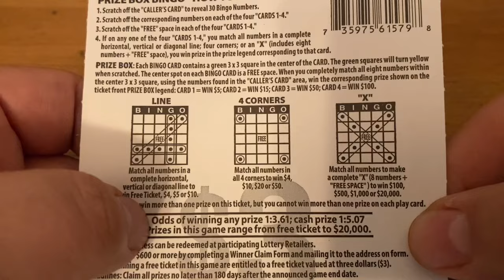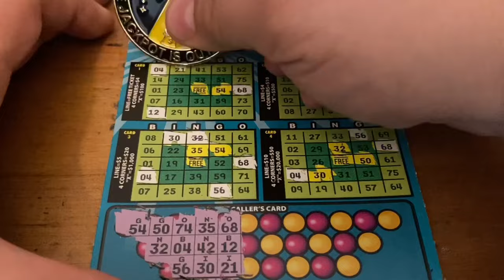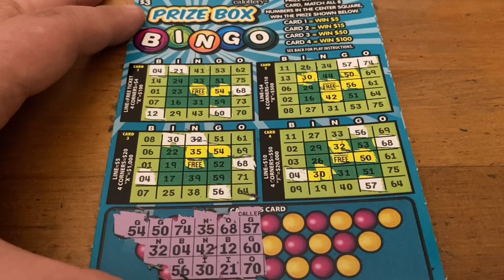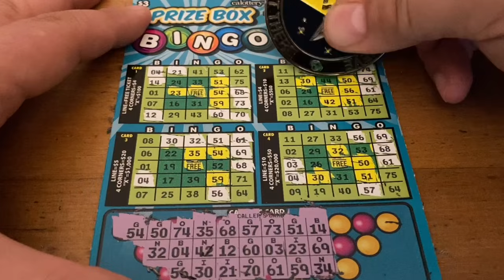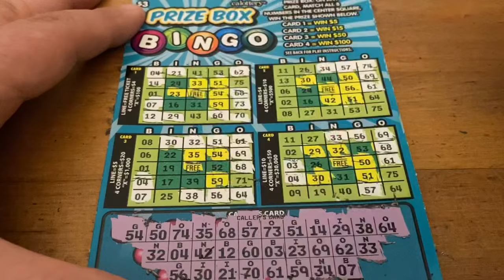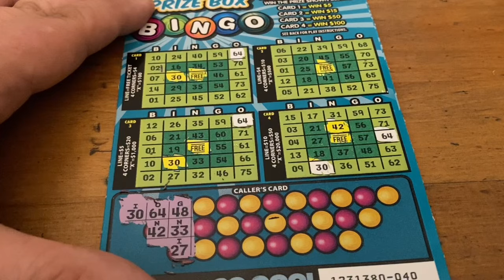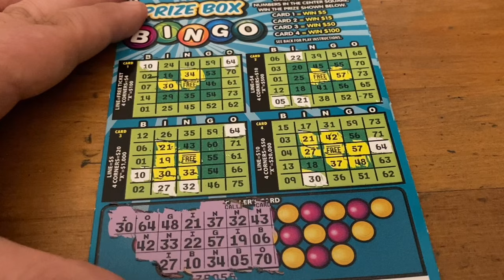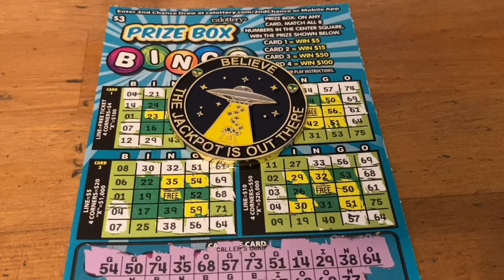Prize Box Bingo Tickets‼️ California Lottery Scratchers🤞🍀🍀🍀